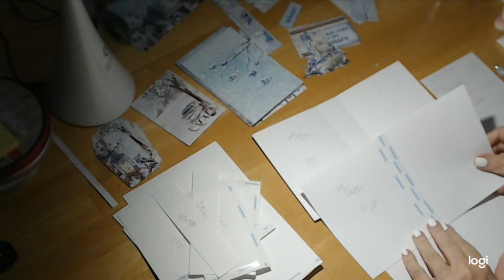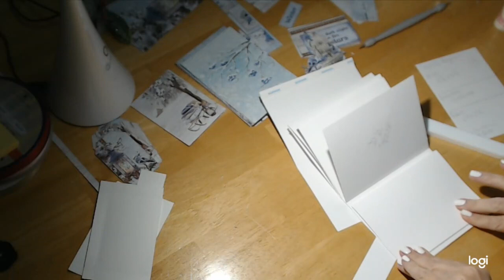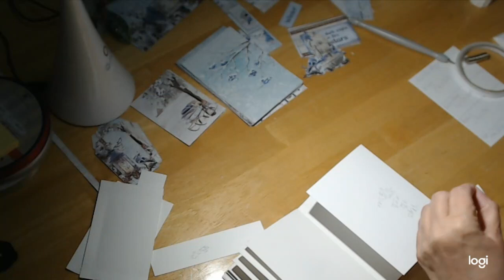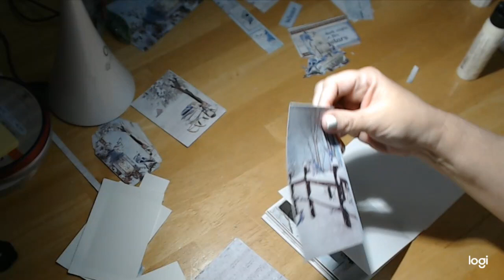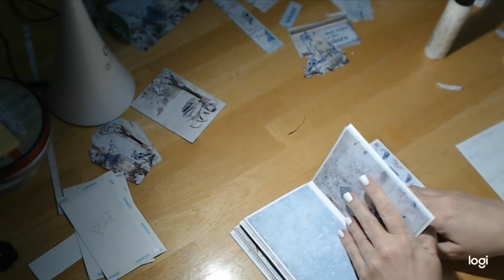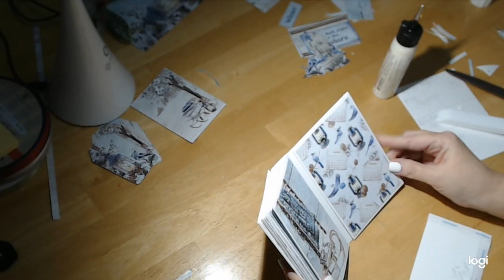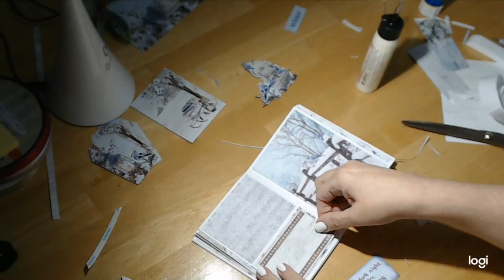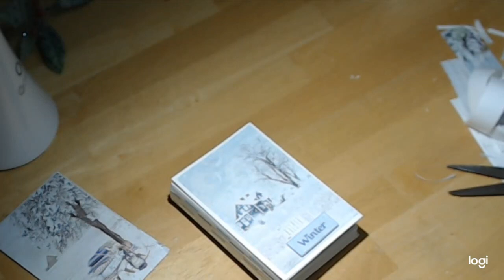Time for Home Ciao Bella Journal tutorial